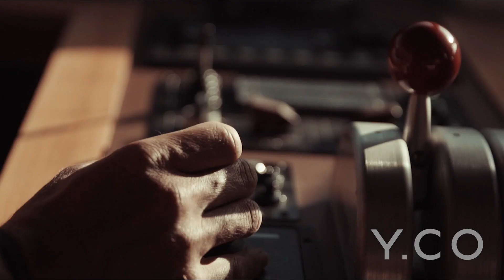On board 36.5m Palmer Johnson Bagheera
Tour motor yacht Bagheera, a Palmer Johnson 120 with a difference. This is the only yacht of this model to feature a Jacuzzi pool and, thanks to a significant refit in 2020 including a full repaint and all new sunpads plus completion of her 15 year class survey, is presented in immaculate condition. This sporty, sleek and sophisticated yacht is perfect for long afternoons under the Mediterranean sun and boasts a stylish interior which is remarkably spacious.

Video by Finn Studios